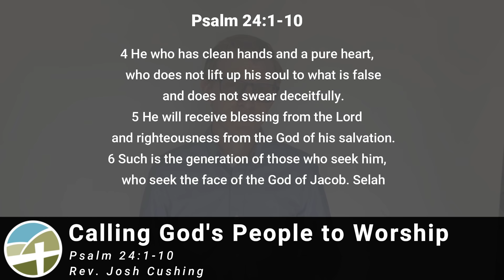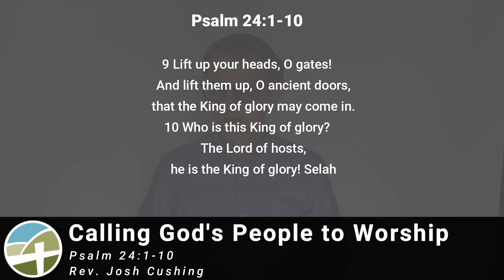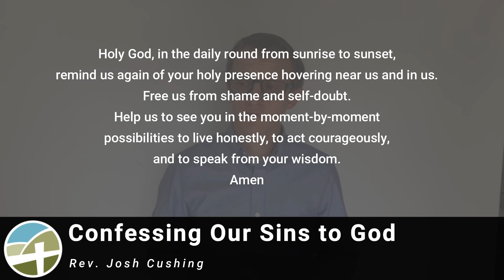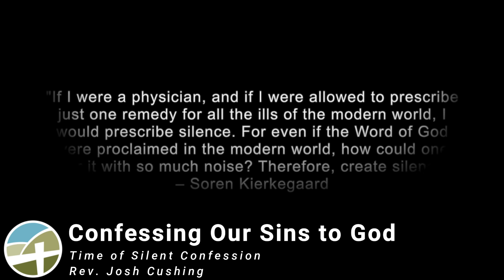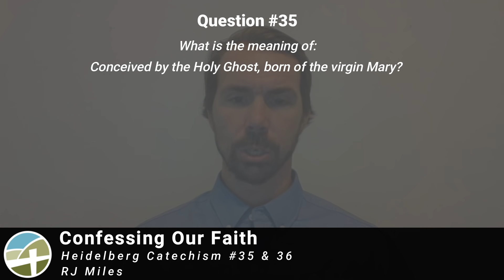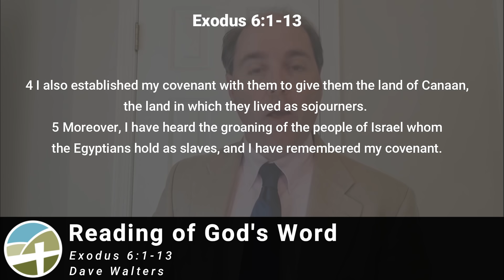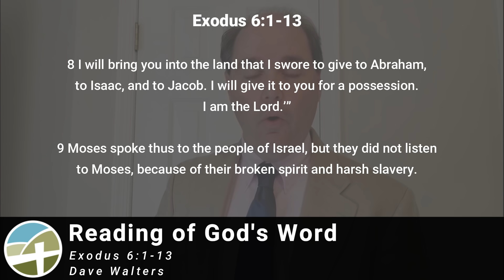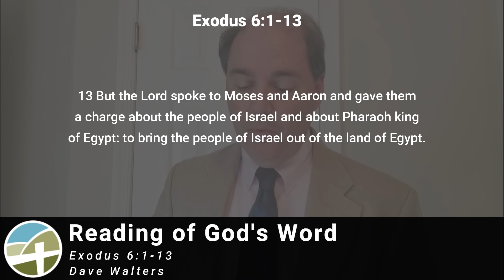Sunday Worship Online - April 26, 2020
"Watching God Work" - Exodus 6, verses 1-13

Jump directly to
00:38 - Call to Worship
02:24 - Opening Prayer
02:45 - Worship Through Song
09:02 - Confessing Our Sins To God
11:00 - Time of Silent Confession
11:58 - Assurance of God's Forgiveness
12:41 - Confessing Our Faith
13:56 - Minute for Missions
17:54 - Sharing God's Providence
18:44 - Reading of God's Word
21:19 - Preaching of God's Word
46:29 - Worship Through Reflection
50:37 - Benediction

All songs used by permission - CCLI License #349344; Streaming License #20020528